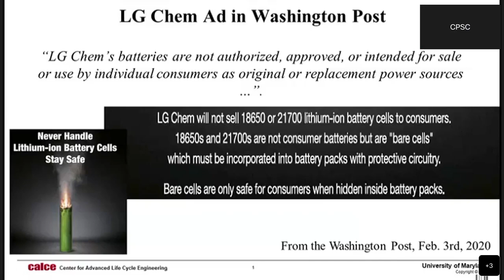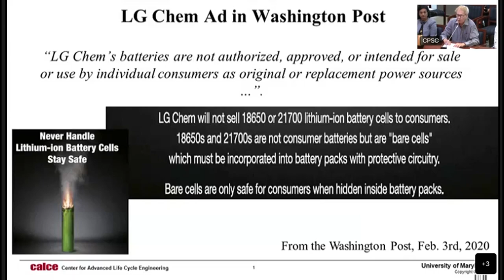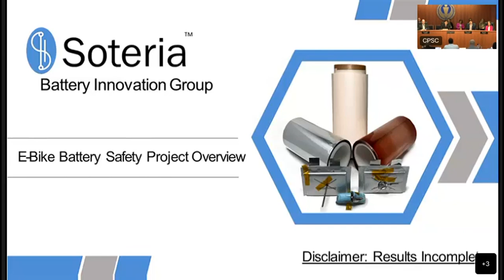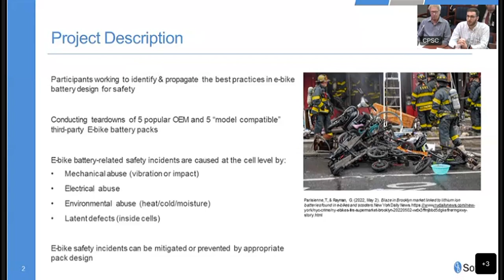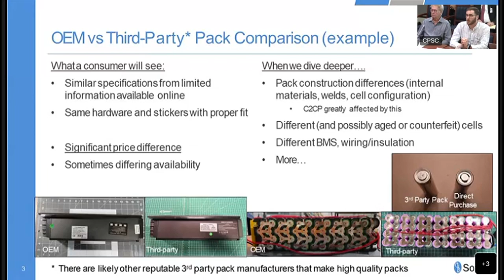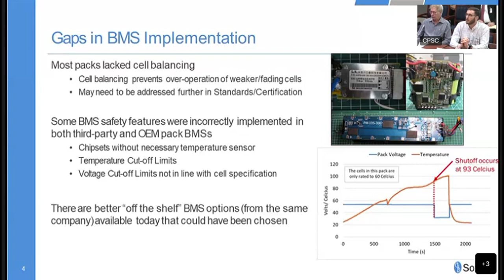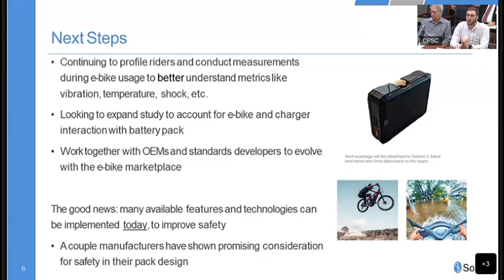CPSC's Forum on Lithium-ion Battery Safety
CPSC hosted a public meeting on July 27, 2023 with a specific focus on fires occurring in e-bikes and other micro-mobility products as well as the fire risks that may arise with the growing consumer market for other products containing such batteries.